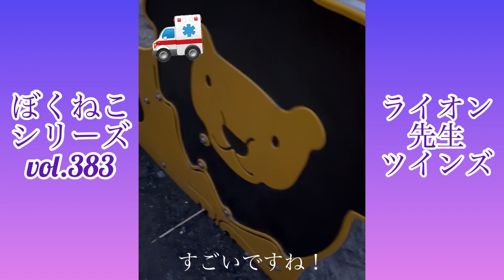【ぼくねこシリーズ・コレクション】vol.380〜385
【ぼくねこシリーズ・コレクション】
vol.380〜385

アテレコ : はぎさん